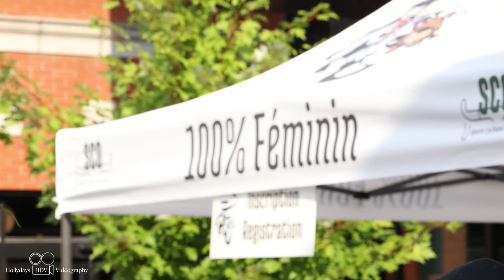100% Feminin Women's Cycling Event - Gatineau, QC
Enjoy this short highlights film from the 2nd annual 100% Feminin Ride in Gatineau last weekend. We had a blast being a part of this event!